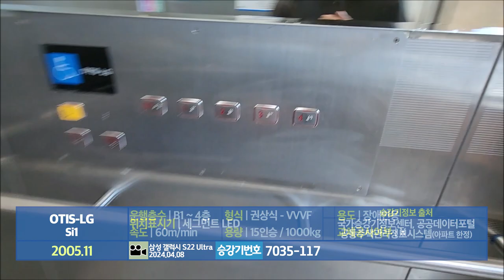[엘리베이터 탑사기] 전라남도 화순군 화순읍 훈리 화순군청 의회동 OTIS-LG엘리베이터 Si1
화순군청 청사건물 중 군의회/민원실/농협은행 출장소가 있는 의회동 건물의 엘리베이터를 시승했습니다.

▷승강기 소개
엘리베이터는 OTIS-LG엘리베이터(현 OTIS엘리베이터)의 기어드 모델인 2005년식 Si1 한대가 설치됐습니다. Si1은 당시 OTIS의 기종 모델 Di1의 고급화 기종이었습니다.

스테인리스 재질의 내장재가 적용됐으며, 카의 도어에는 화순군청 청사 답게 화순군의 CI가 새겨졌습니다.